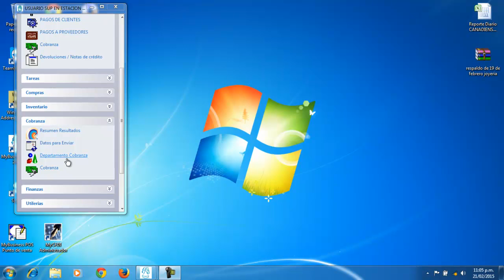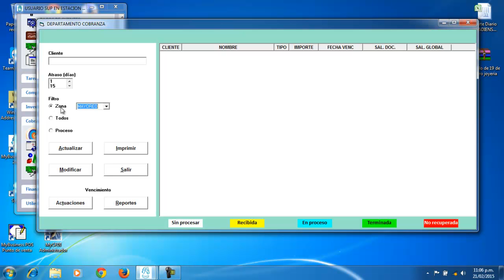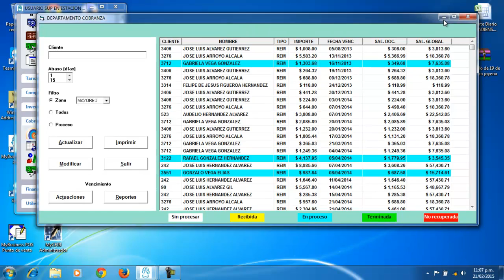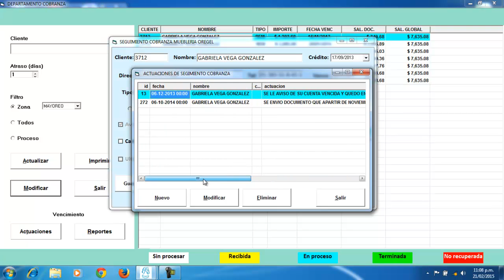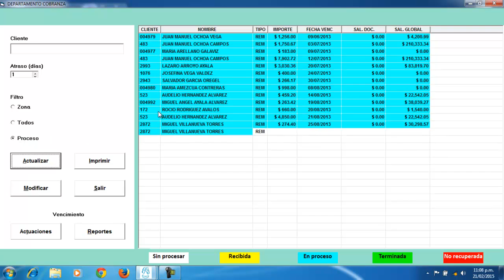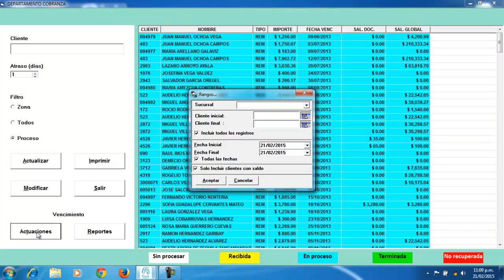Departamento de Cobranza MyBusiness POS